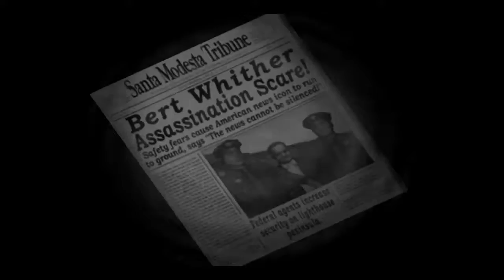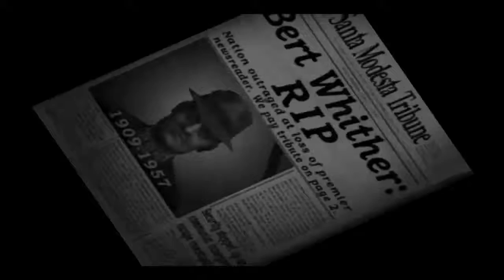Destory All Humans Episode 12 Foreign Correspondent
i hope we don't Bert Wither away